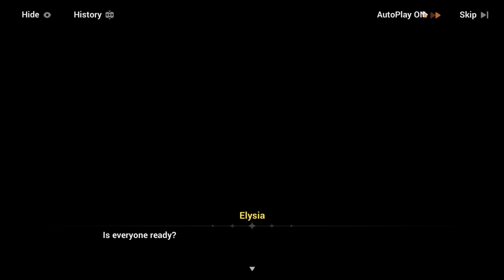Honkai Impact 3rd Bustling Holiday Symphony :|| All CGs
Honkai Impact 3td Bustling Holiday Symphony :|| event
2nd part of the Bustling Holiday Symphony event after the robot team war one, aka the 2023 CNY event. v6.4 (version KIANA)